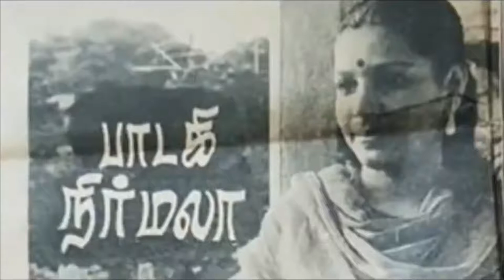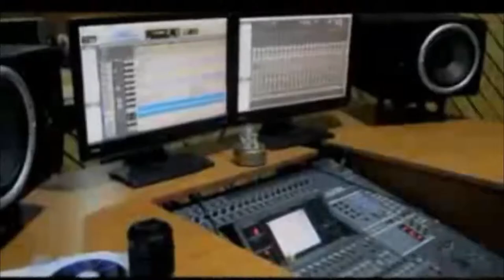Digital Music Awards Season 2 | Epi 17 | Swaminathan,Nirmala | Bhanurekha, Gopal | Best Coordinator